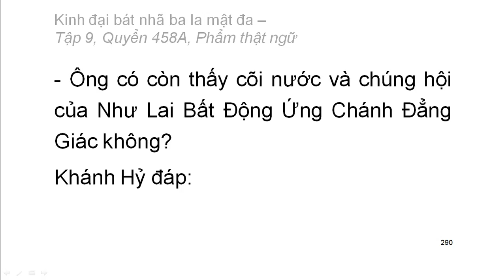600 quyển Kinh Đại Bát Nhã Ba La Mật Đa: Quyển .../600 (tiếp) (đọc lần 2) (rất hay)